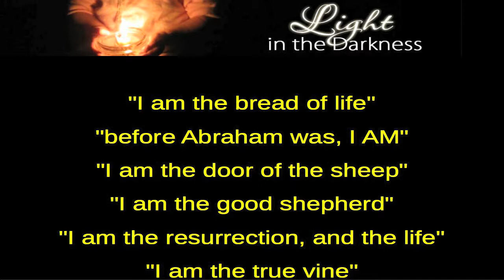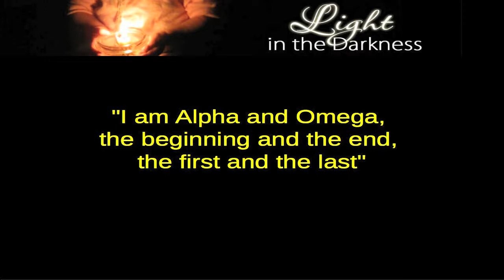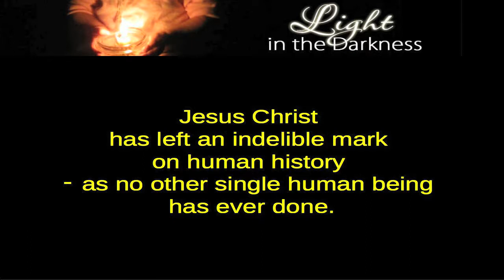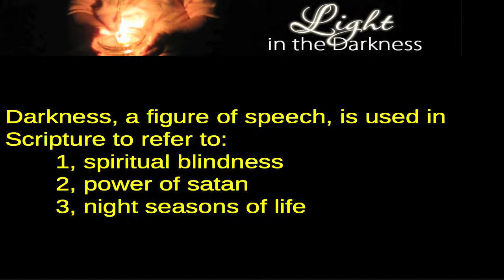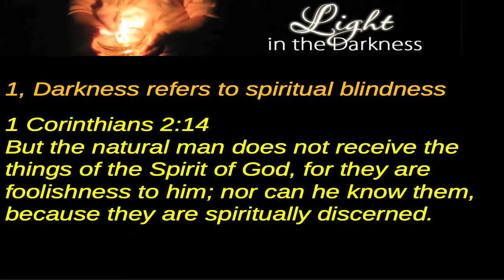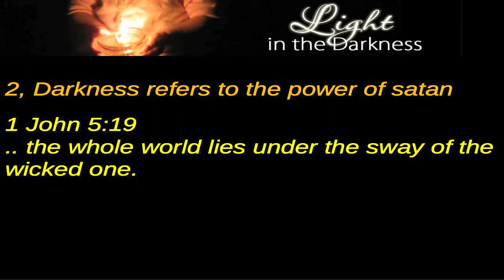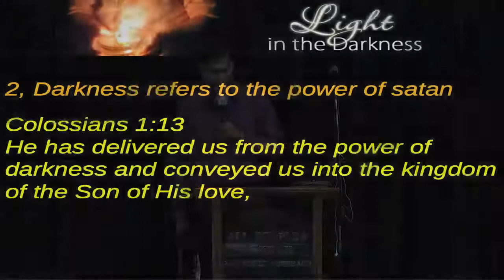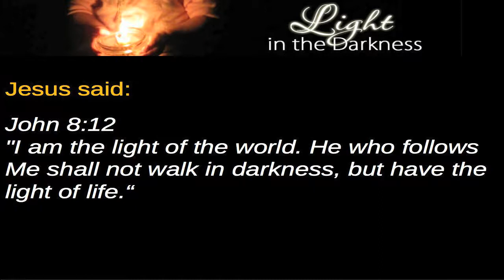Light In The Darkness - Ps Ashish Raichur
Jesus Christ claimed to be the light of the world and those who followed Him, they would not walk in darkness, but have light. What does this mean? What will you do with Christ's claim? What if you choose not to follow Him?